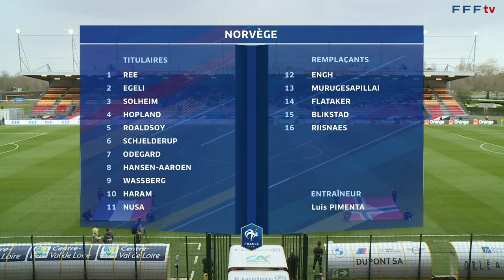Isak Hansen-Aarøen | Every Touch | France U19 VS Norway U19 (1-2)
Isak Hansen-Aarøen VS France U19 - EVERY TOUCH